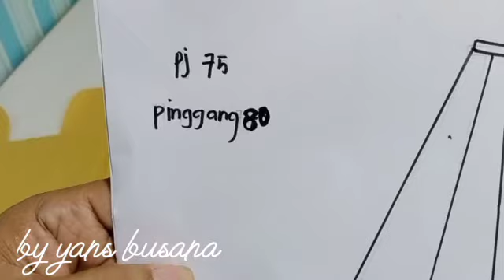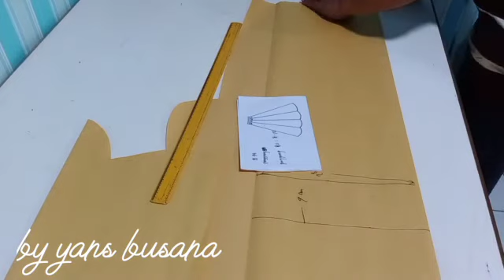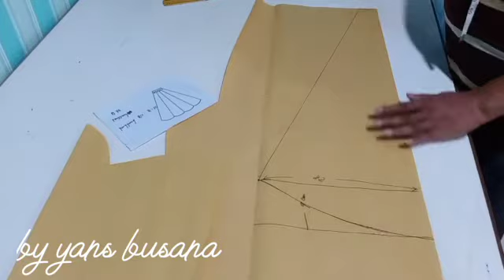cara membuat pola rok wedding model belimbing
rok weding dress ini bisa di pakai buat acara pesta dan acara penting lainnya

terima kasih atas kunjunganya